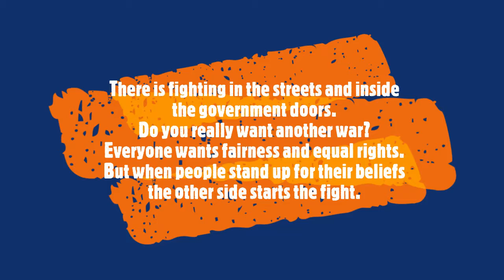America: The Land of Hypocrites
A poem about the current state of the United States of America